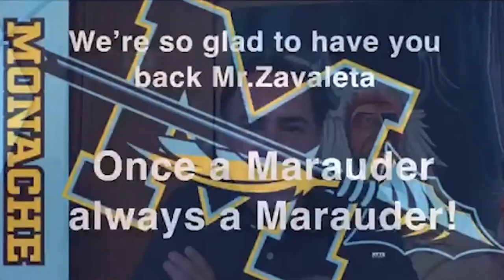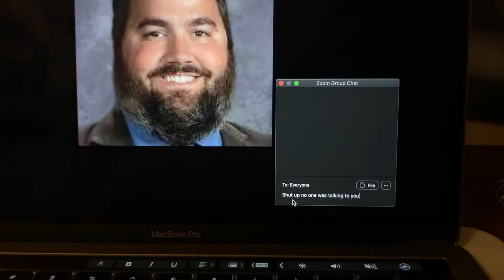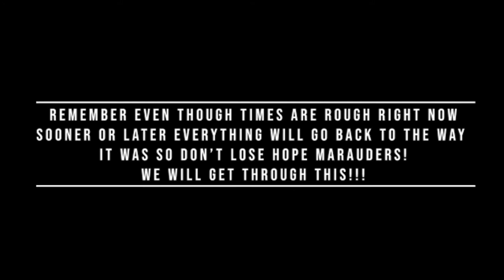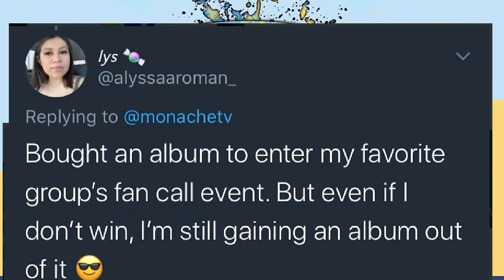Monache Television - Season 5 - Episode 6 - 10/13/20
Segment 1 - Intro [Hassoon Sarwar]
Segment 2 - Meet New MHS Staff [Nathan Luci]
Segment 3 - College Advice for Seniors [Kai Miguel]
Segment 4 - What NOT To Do on Zoom [Dillon Timmerman]
Segment 5 - Spread Positivity - Best Thing From This Week [Yareli Cabrera Ayon]
Segment 6 - Weird Food Combos [Nevaeh McCoy]
Segment 7 - Whisper Challenge [Anais Andrade Ortiz]

Anchor: Ruby Fiori
Editor: JC Campos
Graphic Designer: Gabe Nuno

Episode 203